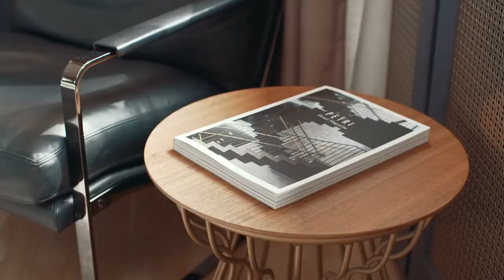Skt Petri, Nordic Hotels & Resorts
Located in the heart of Copenhagen's Latin Quarter, SKT. PETRI is a hotel offering a refined sense of laid back luxury. No matter your reason for staying with us, we will strive to make your stay as pleasurable as possible – at the hotel and around Copenhagen.

Welcome to SKT. PETRI.